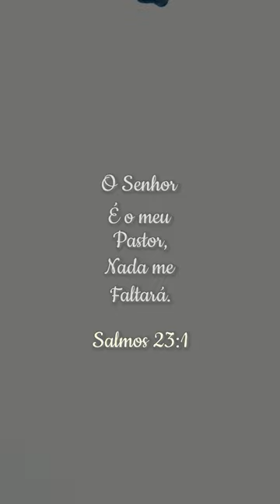Salmos 23:1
O Senhor
É o meu
Pastor,
Nada me
Faltará.